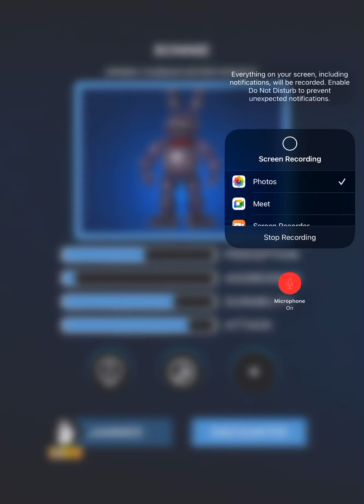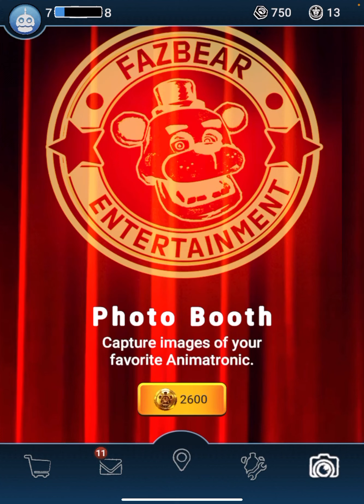How To Get Bonnie In FNAF AR